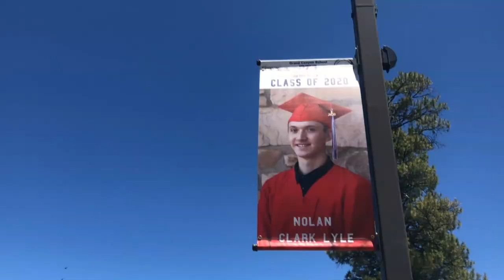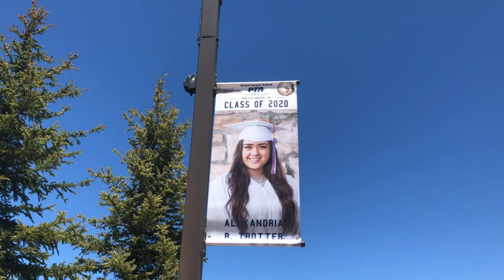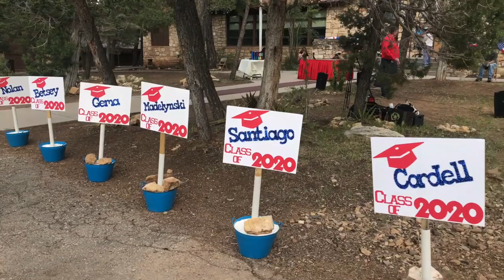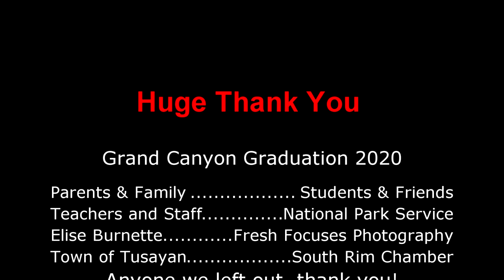Grand Canyon High School Graduation 2020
Grand Canyon High School Graduation took place on Friday May 22, 2020 and it was a ceremony unlike any previous graduation ceremony.

This was a truly memorable and unique ceremony during this Covid 19 Pandemic, and while it may not have been the graduation ceremony that the graduates, and their families, had dreamed of and planned for, it was an amazing celebration nonetheless.

So many people and organizations contributed their time and services to try and make this Grand Canyon Graduation the best experience possible, and it would be impossible to list, or thank, all of them.

- Fresh Focuses Photography donated all the senior pictures for the banners hanging in Tusayan.

- Elise Burnette (Media Consultant) designed and managed the printing. Elise is also producing a full length video of the celebrations, available sometime next week.

- The National Park Service for allowing and coordinating the procession of cars from Tusayan to the Grand Canyon High School, at a time when the entrance stations were not 'open'.

- The Town of Tusayan for making it possible to hand the Photo Banners for each graduate on the light poles in the town.

- The teachers, staff and administration of the Grand Canyon School, for all the incredible work that went into planning and executing this unique graduation ceremony.

- The Parents, Family and Friends of the graduates for their support and encouragement of the graduates to get them to this point.

- The entire community of Tusayan and the Grand Canyon for their involvement, support and their applause and cheers for this Grand Canyon Graduating Class of 2020.

Remember to look out for the video being produced by Elise Burnette, we'll share that video on our Facebook Page and here on the channel as soon as it's available.